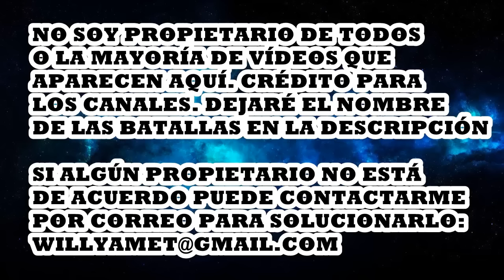LUISAKER | Lo MEJOR de LUISAKER | RECOPILACIÓN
BATALLAS QUE APARECEN EN EL VÍDEO:
1. Luisaker Mr Ego vs Taliflow Car2
2. Zasko y Luisaker vs Mallon y Elputisimo
3. Luisaker Mr Ego vs Jado y Compare Flow
4.  Luisaker Zasko vs Parón Zsucio
5. Luisaker Mr Ego vs DJness y Mikel
6.  Luisaker vs Haskie
7. Luisaker vs Zasko
8. Zasko Luisaker vs Car2 Joc
9. Zasko Luisaker vs Mr Ego y Rondador
10.  Luisaker Mr Ego vs Mark y Ares
11. Luisaker vs PRN